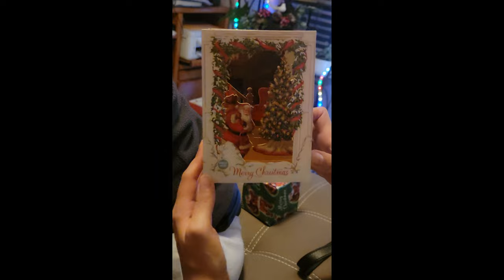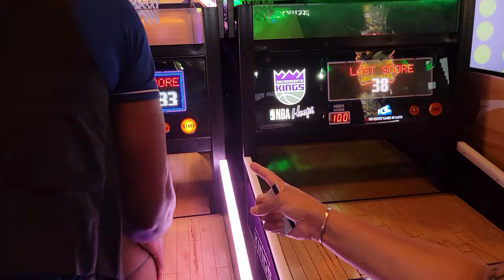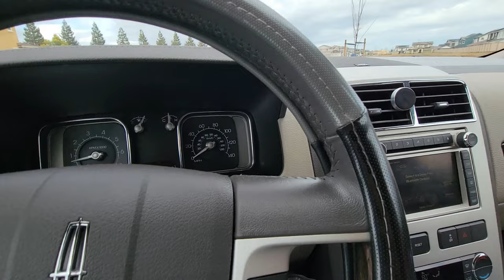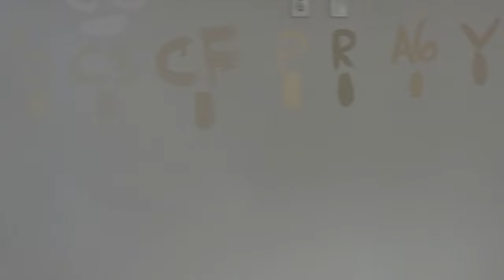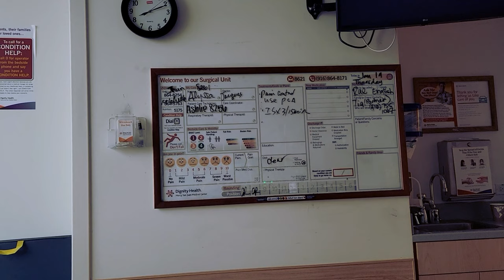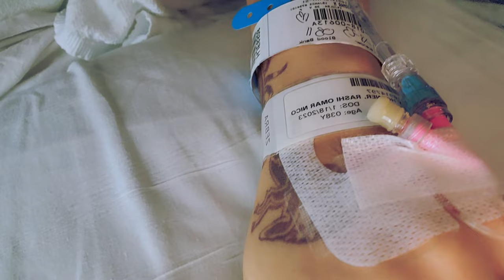VLOG: DAD'S IN TOWN | HOT YOGA | SURGERY | CAR RANT | ROAD TRIP | FAMILY QT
👋🏽 KiNGPiNs! Happy Sunday Funday! New vloggy vlog alert! 🤗 Sorry so long, but I definitely underestimated how much content I retained from earlier this year. 🥴 Nonetheless, I'm excited to share it all with my beloved YouTube family! Hope you enjoy my longest vlog ever! lol Take care and stay safe! 😘

Thanks for your continued support, enjoy the rest of your weekend!

~ King Kinsey